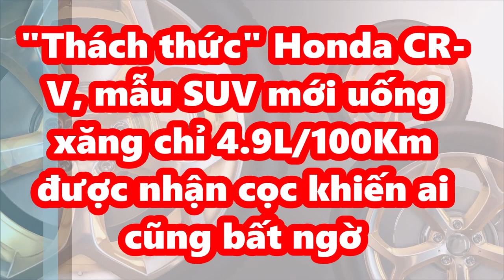"Thách thức" Honda CR-V, SUV mới uống xăng chỉ 4.9L/100Km giá bèo đã nhận cọc khiến ai cũng bất ngờ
Đối thủ của Honda CR-V đã chính thức nhận cọc và sẵn sàng ra mắt trong thời gian tới đây.